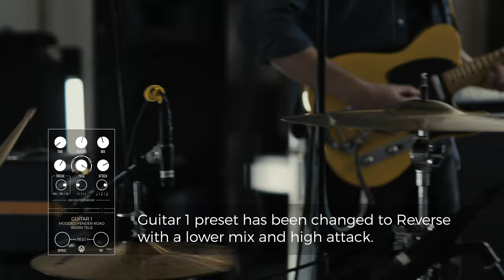Walrus Audio Pedal Play: D1 High-Fidelity Stereo Delay Pt. 2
For the first time in two years, all the members of our creative director's band Forum, happened to be in the same state at the same time. And it just so happened to be when we were filming for the all new Mako Series D1 High-Fidelity Delay. So we had the post rock reverb junkies roll back the verb and give the D1 a proper run through with their song, "I'm not coming down anymore." Headphones or speakers with a left and right channel recommended. Stereo goodness awaits!

All music was tracked live at Walrus HQ.

Stream Forum's music on Spotify and download their albums free

Audio tracked and mixed by Jaron Nix
Mastered by Adam Chamberlain
Camera work by Charles Molleur and Mia Nysveen
Video edit by Charles Molleur
Graphics by Tyler Evans